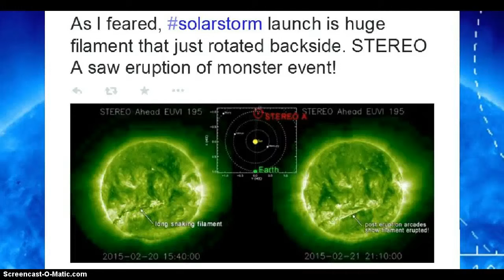2 Suns Interacting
2 Suns most recent clip Feb 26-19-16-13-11th.   Morphed Integrated Microwave Imagery shows an event Feb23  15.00utc to  Feb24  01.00utc. ~  A large solar filament erupted on the farside of the Sun,  stretching more than 857 780 km (533 000 miles)  in the south central portion of the disk at approximately 09:25 UTC on Feb 21, 2015.